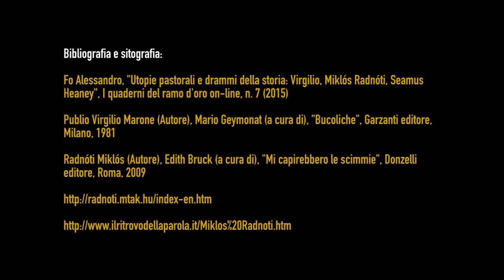Dove ancora qualcuno intende l'esametro - Capitolo 8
Storia del poeta ungherese Miklós Radnóti